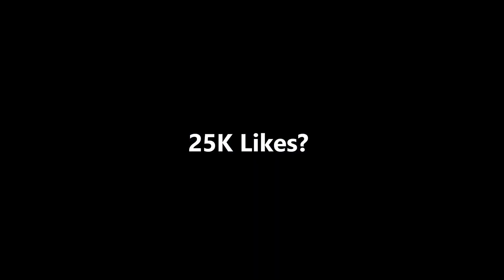[FORTNITE SNIPE MONTAGE] Blueberry Faygo🍇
Jo boyss, ik ben 14 jaar. Ik upload en stream meestal games ook maak ik soms vlogs! Heb je een leuk video idee? Zet het hier in de comments⬇️

✔Mn epic: r4lix

✔Mn Support a creator code: r4lix

✔Doneren kan hieronder! NIET VERPLICHT +toestemming van een 18 jaar of ouder iemand👇👇

*GEEN GELD TERUG*

✔Bij elke donatie krijg je mod in de chat
Of je moet mod verdienen

✔Top gifters
1.Snakynoobpro: 3100Vbucks
2.Jop: 2000Vbucks
3.Jaimy: 1600Vbucks

✔Top donateurs
1. Xdanilla €9,00
2. Jaimy €5,00
3. Van ark €1,00